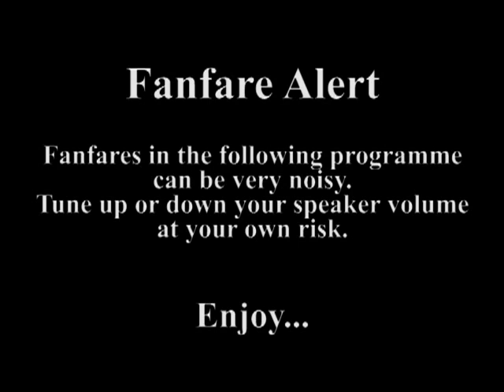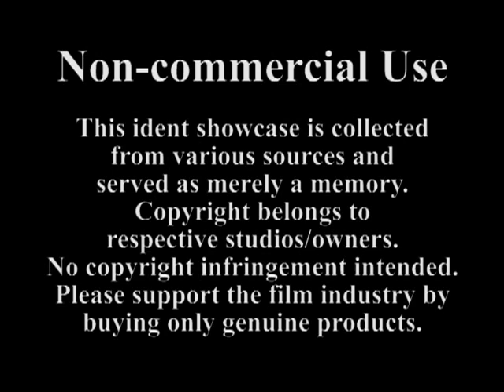Media Asia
(41) One of the most successful Hong Kong movie studios in the 90s.  Founded in 1994, Media Asia (寰亞) was at first appointed by Richard Li's (李澤楷) STAR TV (衛星電視) to distribute STAR TV's Chinese film library, among of which included the Golden Harvest (嘉禾), Cinema City (新藝城) and D&B (德寶) films. Later MA started to make movies by financing through partnership, probably one of the pioneers in Hong Kong.  Jackie Chan (成龍) and Peter Lam's (林建岳) participation drove MA to higher skies, with notable blockbusters like Gen-X-Cops (特警新人類), Infernal Affairs (無間道) trilogy and Initial D (頭文字D).  Media Asia's commercial success may inspire Emperor Motion Pictures (英皇電影), with which Jackie Chan would collaborate later.  Johnnie To's (杜琪峯) Milkyway Image (銀河映像) is frequently seen producing MA films.